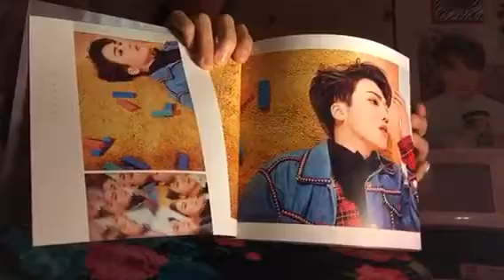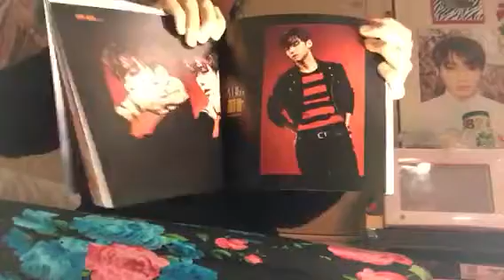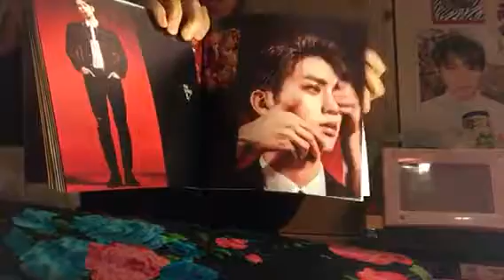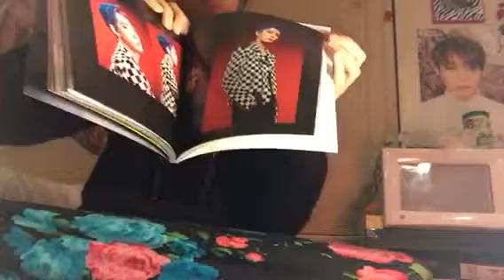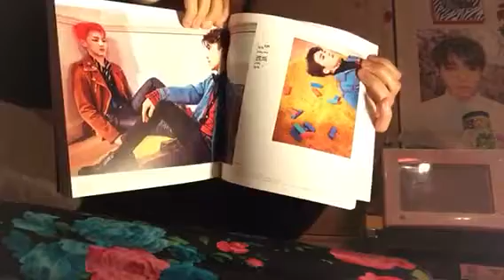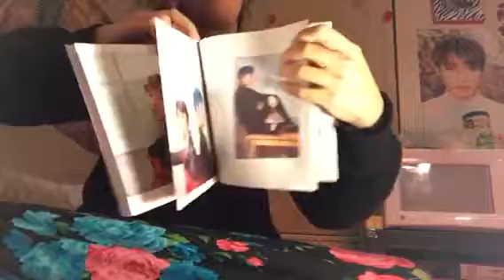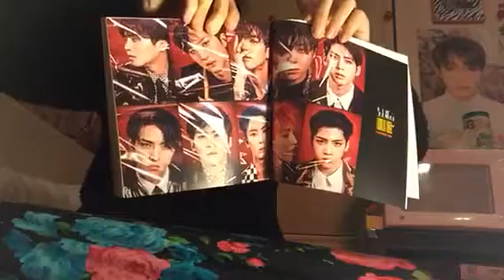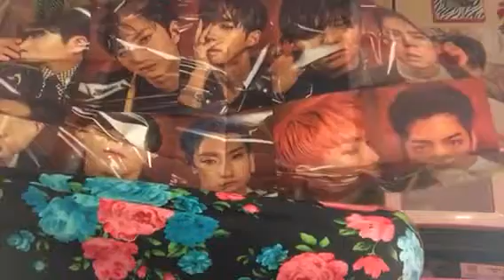Pentagon Five Senses Unboxing